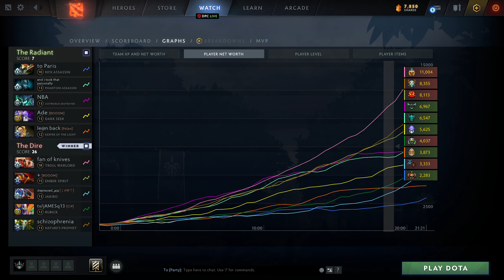Jakiro Perspective by ALWAYSWANNAFLY | @1440p | Safelane Pos:5 | ALLY: BOOM |5839869902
Hero            :Jakiro
Player          :ALWAYSWANNAFLY
MMR             :8656
Lane            :SafeLane
Position        :5
K/D/A           :3/1/14
Notable allies  :Ember: BOOM
Notable enemies :